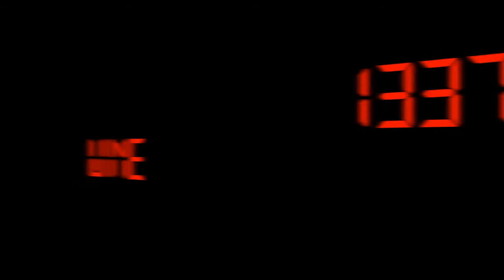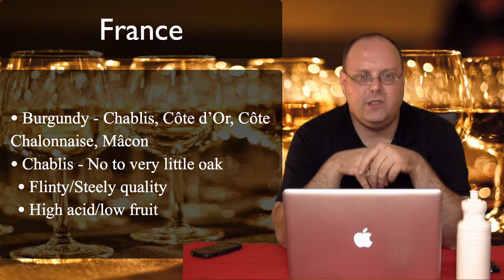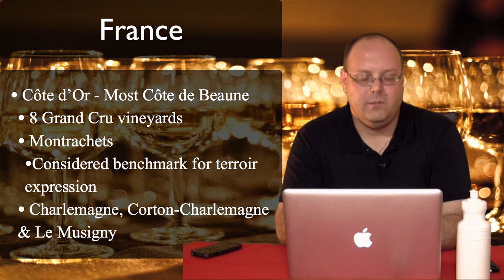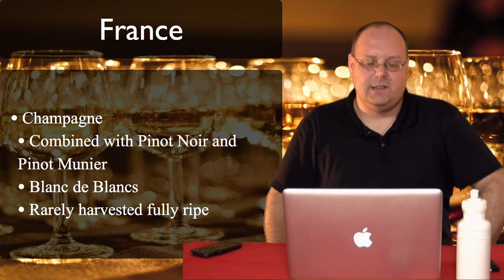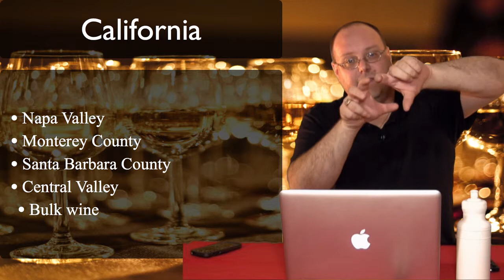All About Chardonnay - Episode #282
All About Chardonnay - Episode #282 from 1337 Wine TV. Like this? Watch the latest episode of 1337 Wine TV on Blip!

Author: Mark V. Fusco San Antonio, TX In this episode of 1337 Wine TV, Mark reviews only Chardonnay and does an educational segment on Chardonnay. The first wine is the Non Vintage Cul-de-Sac Chardonnay which is the HEB house brand. The second wine is one he has been very eager to taste - the 2010 Mer Soleil Silver Chardonnay.